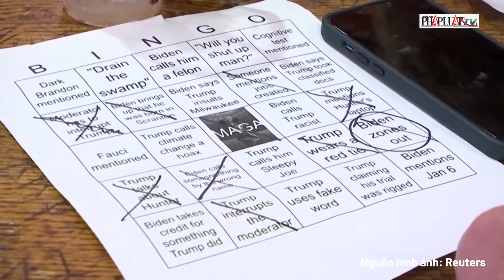Tổng thống Biden gọi quyền miễn trừ truy tố của ông Trump là ‘tiền lệ nguy hiểm’ | Thời sự quốc tế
PLO | Tổng thống Biden gọi quyền miễn trừ truy tố của ông Trump là ‘tiền lệ nguy hiểm’
Ngày 1-7, Tổng thống Mỹ Joe Biden lên tiếng về phán quyết mới đây của Toà tối cao Mỹ về quyền miễn trừ của cựu Tổng thống Donald Trump cũng như ra cảnh báo nếu ông Trump đắc cử, theo đài CNN. “Không có vị vua nào ở Mỹ. Mỗi người chúng ta đều bình đẳng trước pháp luật. Không ai, không ai đứng trên luật pháp, kể cả tổng thống Mỹ” - ông Biden phát biểu. “Phán quyết của Tòa tối cao Mỹ hôm nay về quyền miễn trừ đối với tổng thống đã làm thay đổi cơ bản. Đối với tất cả các mục đích thực tế, hầu như không có giới hạn nào đối với những gì tổng thống có thể làm. [Phán quyết] là một nguyên tắc mới và là một tiền lệ nguy hiểm vì quyền lực của [tổng thống] sẽ không còn bị hạn chế bởi luật pháp, thậm chí bao gồm Tòa tối cao Mỹ” - Tổng thống Biden nói thêm.
Ông Biden cũng chỉ trích phán quyết của Tòa tối cao là một hành động tiếp theo trong việc phá hoại “một loạt các nguyên tắc pháp lý lâu đời”.
Ông Biden đưa ra phát ngôn trên ngay sau khi Tòa tối cao Mỹ ra phán quyết rằng cựu Tổng thống Trump không thể bị truy tố đối với một số hành động mà ông đã thực hiện trong những ngày cuối cùng của nhiệm kỳ tổng thống. Động thái này có khả năng trì hoãn phiên tòa truy tố cựu tổng thống với cáo buộc âm mưu lật ngược kết quả bầu cử 2020.